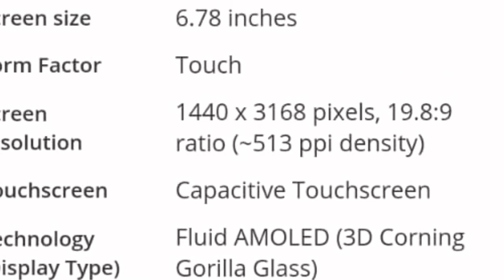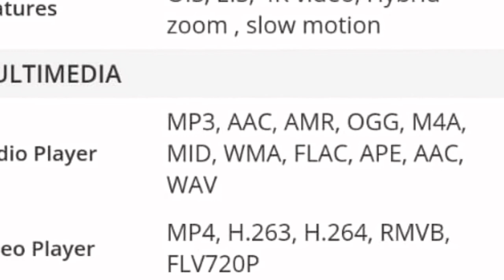One plus 8pro 5G mobile ll 5G mobile వచ్చింది ll 2 minutes lo quick review ll best android mobile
SUDHATECHANDSOLUTIONS Best 5G android mobile.super speed and fast charging capability and original camera shoot and duel sim management.best android mobile in 2020